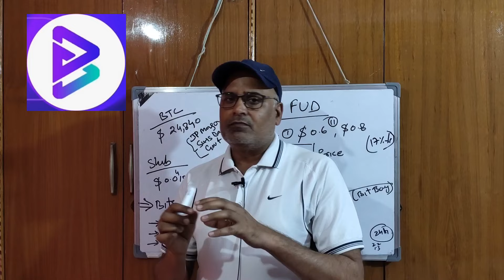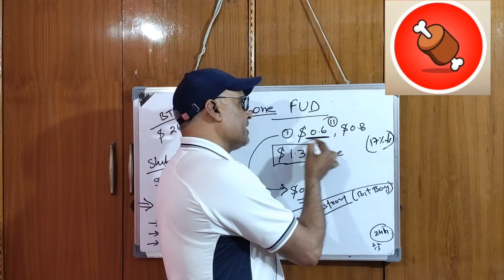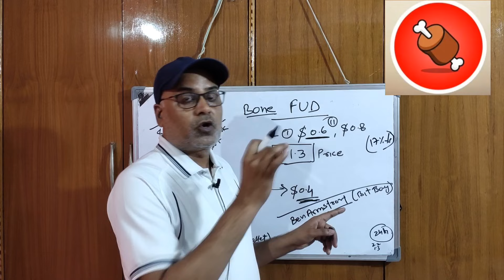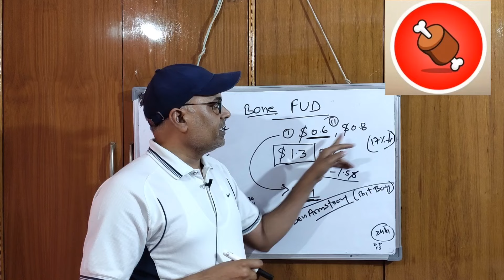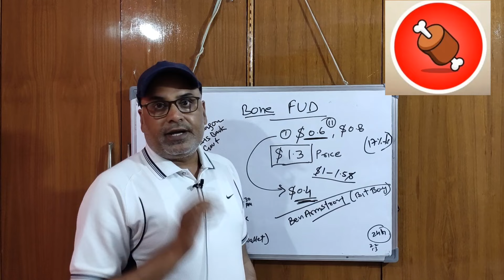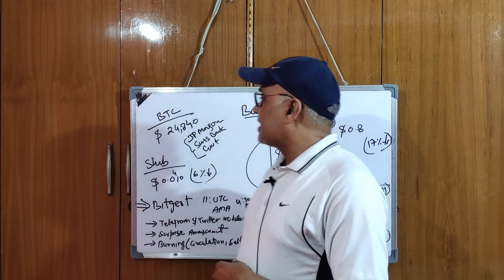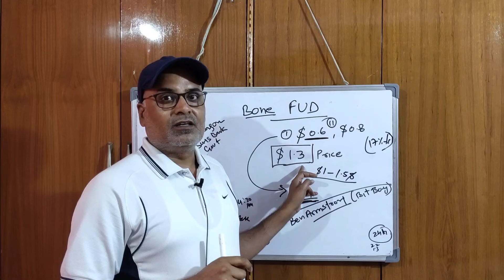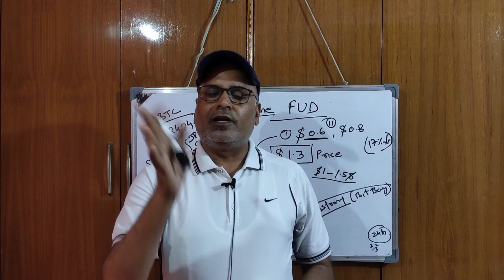SHIBARIUM || BONE Price PUMP/DUMP || Don't Penic || Bitgert Update || US Bank || Crazy Crypto MINTOO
our vedio are only for educational and informational purpose only . this is highly risky and volatile market. we are not forcing anyone to invest in crypto market or crypto currency. I am not your financial advisor. invest on your own research, Analysis, understanding and risk.  we will be not responsible for your profit and losses.